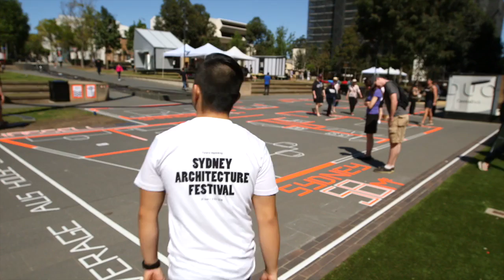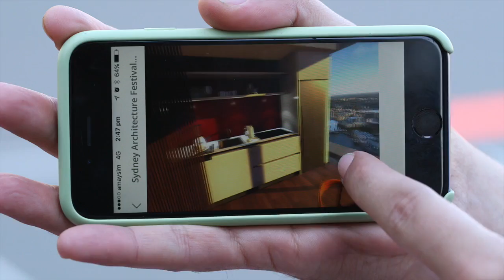The Global 1:1 - World Architecture Day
To mark World Architecture Day, SydArchFest called our friends in cities around the world to all ask; how much space do we really need to live well? Sydney, Shanghai, Hong Kong, Copenhagen, Delft and London answered the call.
Together with our friends at HASSELL, Urban Growth NSW and the Committee for Sydney, the Global 1:1 got us talking about Density Done Well!
Video work by Barry Nicholls.